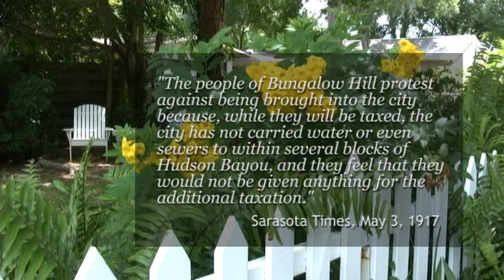Sarasota History - Bungalow Hill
In 1916 the city of Sarasota was rebuffed by the neighborhood of Bungalow Hill. They rejected taxation without representation by incorporating into the community of Sarasota Heights.